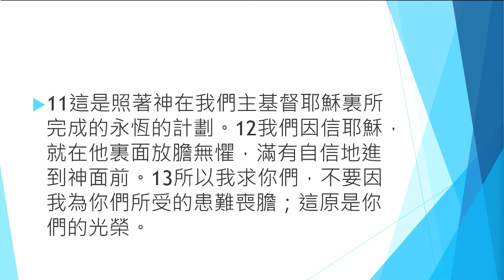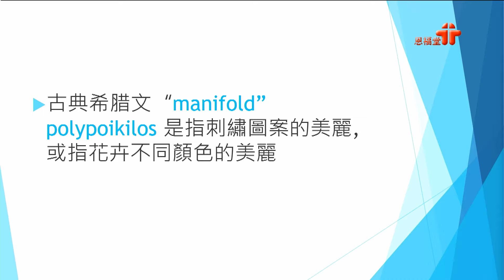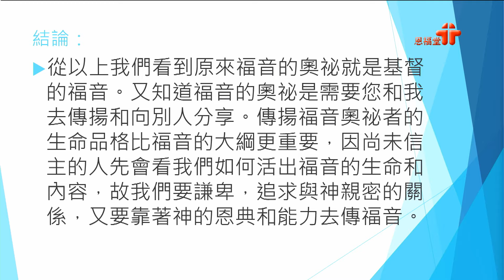【為何要開荒、火熱、吃苦！】 │ 何偉強牧師 │ 以弗所書3：1 - 13 │ 元朗址堂 ｜ 2024.9.1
9月1日恩福元朗堂主日崇拜

講員：何偉強牧師
信息：『為何要開荒、火熱、吃苦！』
證道經文：以弗所書3：1 - 13

App：yanfook＋